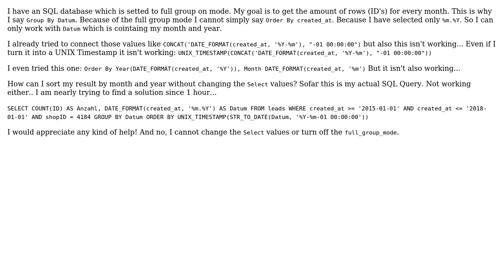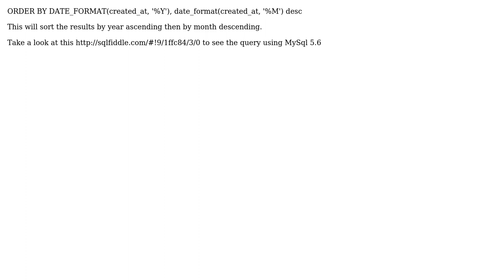SQL: Order by date, only month and year given - Full Group on (2 Solutions!!)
SQL: Order by date, only month and year given - Full Group on

With thanks & praise to God, and with thanks to the many people who have made this project possible! | Content (except music & images) licensed under CC BY-SA | Music | Images & others | With thanks to user kc2018 user Joshua user Don and the Stack Exchange Network Trademarks are property of their respective owners. You are responsible for your own actions.